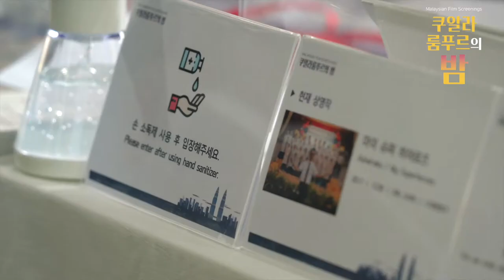한-말레이시아 수교 60주년 기념 영화 상영회 '쿠알라룸푸르의 밤' 스케치 영상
지난 11월 아세안문화원 4층 대강당에서 열린 한-말레이시아 수교 60주년 기념 영화 상영회 '쿠알라룸푸르의 밤' 생생한현장을 영상으로 만나보실까요?

*아세안문화원은 코로나19 확산 방지 및 관람객 안전을 위해 방역 수칙을 철저히 준수하여 전시 및 상영회를 운영합니다.